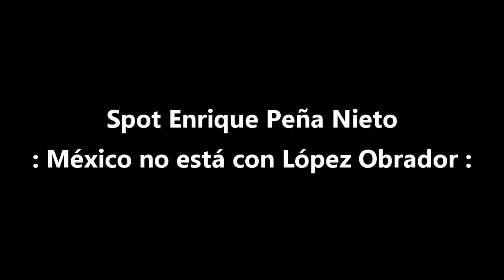"México no está con López Obrador", nuevo spot del PRI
El Instituto Federal Electoral dio a conocer las pautas de los candidatos a la Presidencia de México: Andrés Manuel López Obrador, Enrique Peña Nieto, Josefina Vázquez Mota y Gabriel Quadri